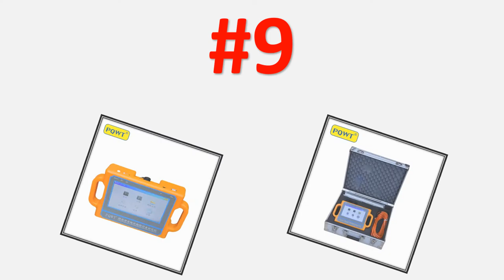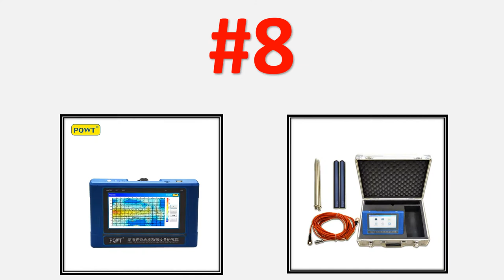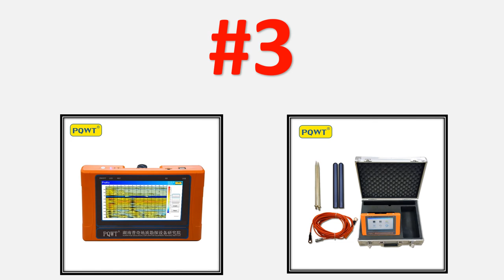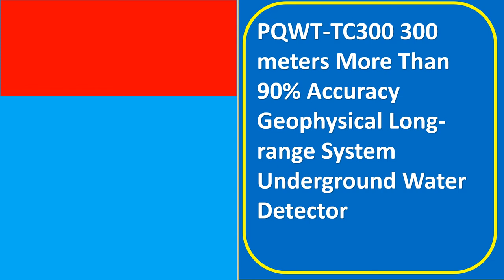Top 10 Best Underground Water detector Review in 2021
Top 10 Best Underground Water detector Review in 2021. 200 Best Underground Water detector in AliExpress

01. PQWT-TC150 long range Underground Water detector for borehole drilling

02. PQWT M100 100 meters mobile underground water detector/ fresh water detector

03. PQWT-TC300 300 meters More Than 90% Accuracy Geophysical Long-range System Underground Water Detector

04. High Accuracy! PQWT-S500 underground water detector 100/150/300/500 meters borehole drilling water detector

05. PQWT-S150.150M Water Detector Underground Locating a Potential Well Site Measuring Test Equipment

06. Ground Water Detector PQWT High Detect Depth Underground Searching water Detector

07. PQWT-M100 underground water detector for 0-100meters borehole drilling high accuracy

08. PQWT TC500 underground water detector for 500 metes A Key Mapping borehole drilling

09. PQWT - S300 100/150/300 meters underground water detector borehole drilling water well detect

10. PQWT-M100/200/400 Hot Selling Ground Water Detector High Accuracy Depth Underground Searching Water Detector